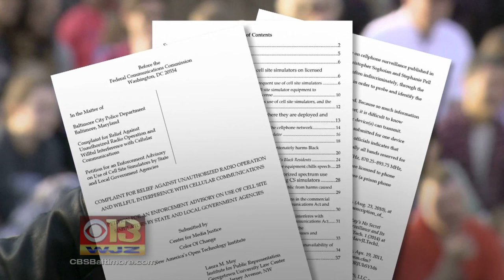FCC Complaint: Baltimore Police Phone Trackers Disrupt Calls